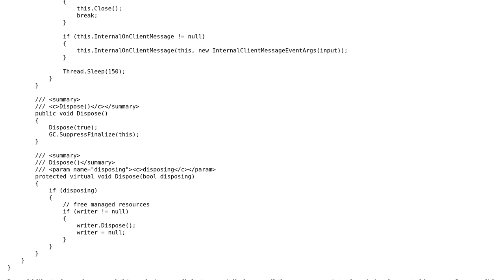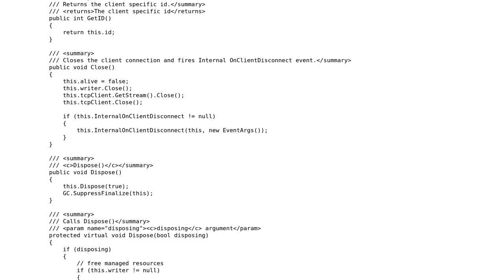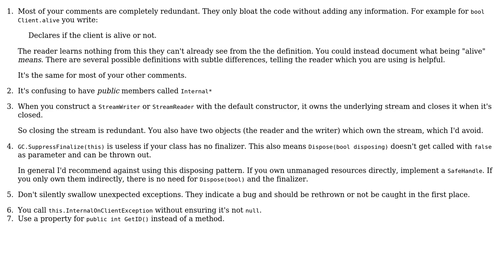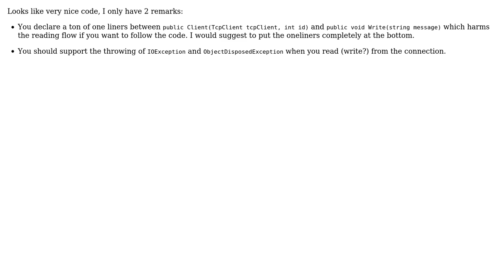Code Review: IDisposable Interface for an Server/Client connection client (3 Solutions!!)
Code Review: IDisposable Interface for an Server/Client connection client

With thanks & praise to God, and with thanks to the many people who have made this project possible! | Content (except music & images) licensed under CC BY-SA | Music | Images & others | With thanks to user Mathieu Guindon user konijn user Kimmax user janos user CodesInChaos and the Stack Exchange Network Trademarks are property of their respective owners. You are responsible for your own actions.